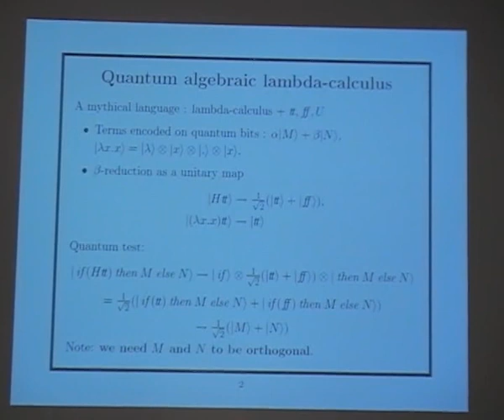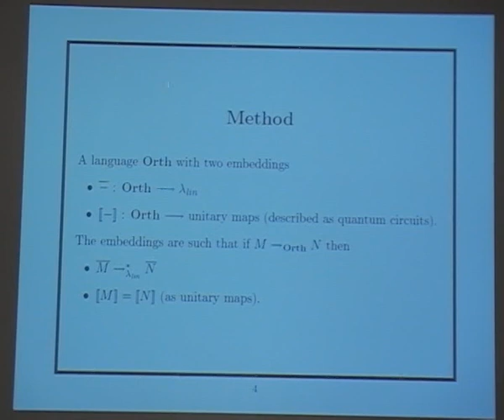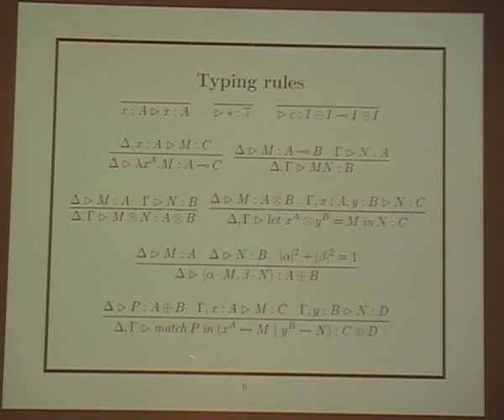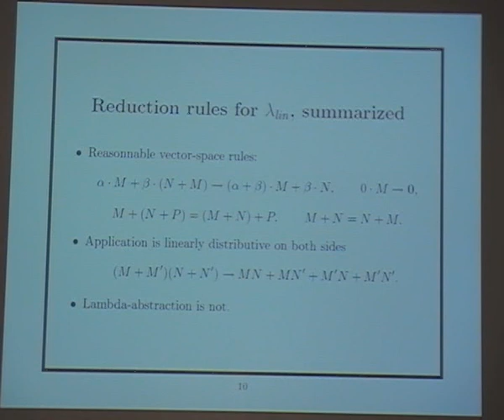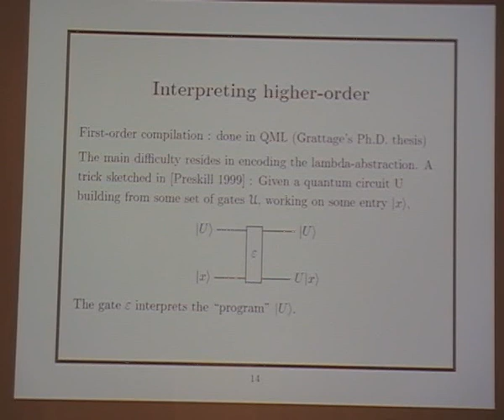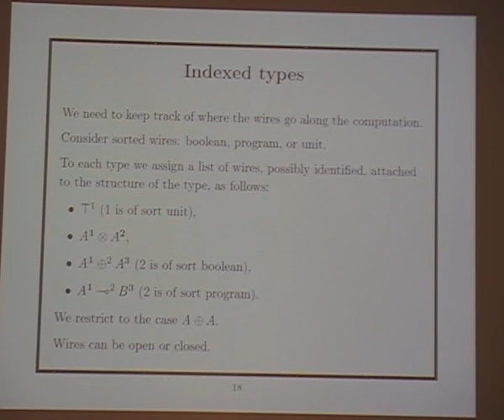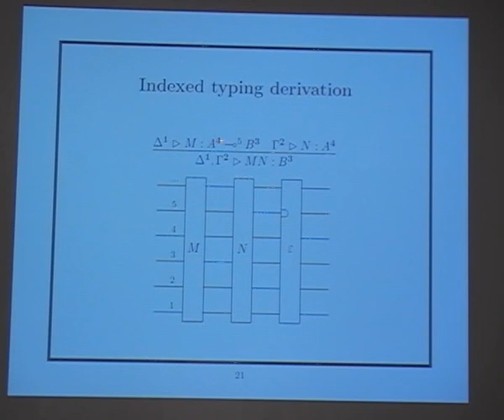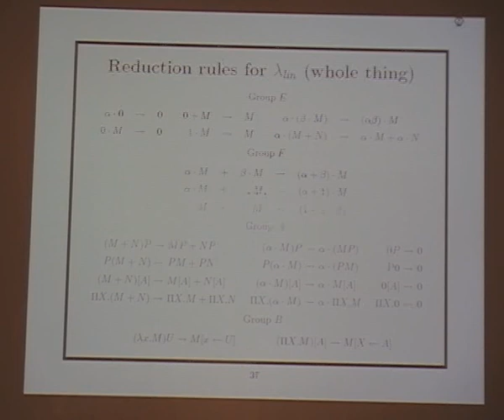Benoit Valiron: "Orthogonality and Algebraic Lambda-Calculus"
Speaker: Benoit Valiron (University Joseph Fourier, Grenoble)
Title: Orthogonality and Algebraic Lambda-Calculus
Event: Quantum Physics and Logic 2010 (May 2010, University of Oxford)

Abstract: Directly encoding lambda-terms on quantum strings while keeping a quantum interpretation is a hard task. As shown by van Tonder, requiring a unitary reduction forces the lambda-terms in superposition to be mostly equivalent. Instead, we show in this note how one can conceive a lambda-calculus with algebraic features and that admits a general notion of orthogonality among lambda-terms, by providing a compiler of the system into unitary maps.